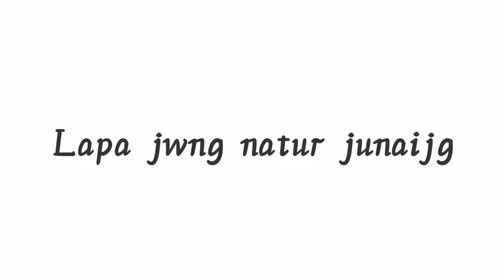Lapa natur junai Wngkri gwbab Songnai||Ranjima kitchen vlog|| in Bodo language